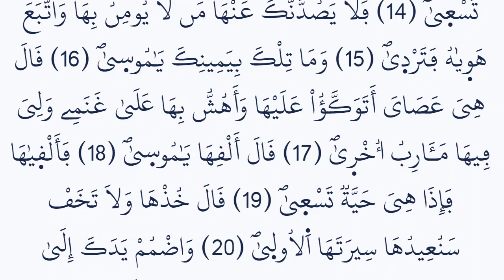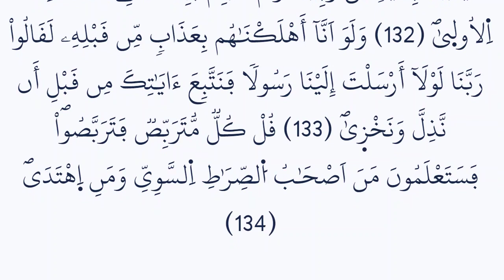سورة طه مكتوبة كاملة بالخط العثماني بدون صوت برواية ورش عن نافع